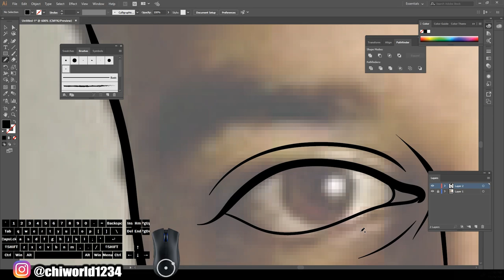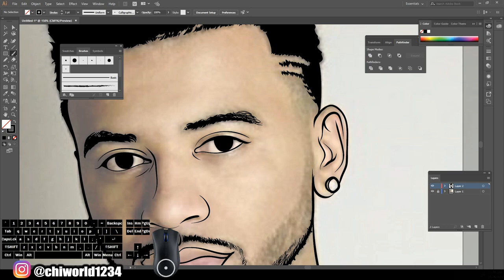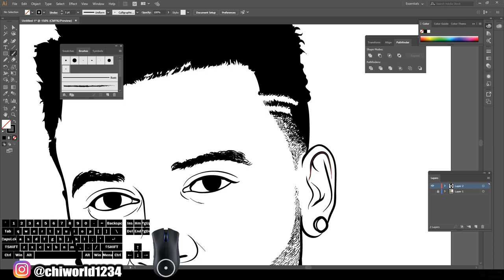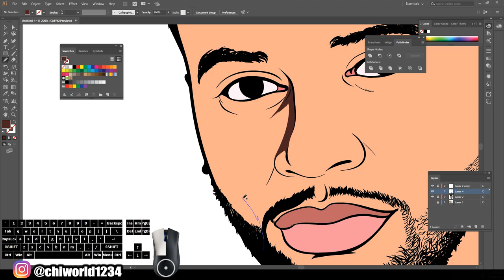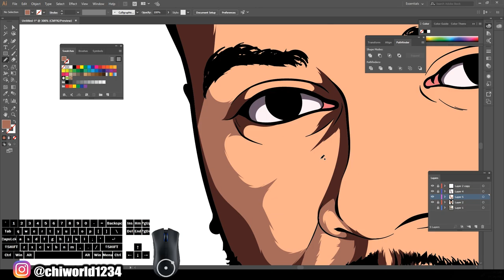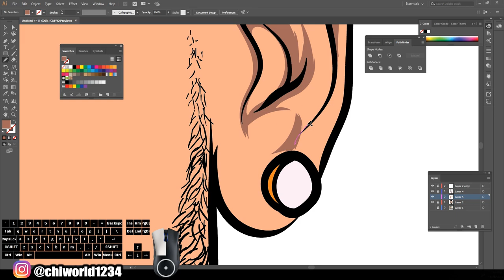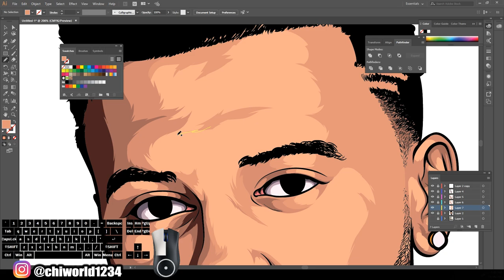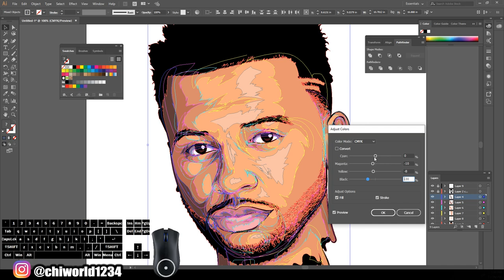McQueen - SPEEDART ( ADOBE ILLUSTRATOR ) 2019